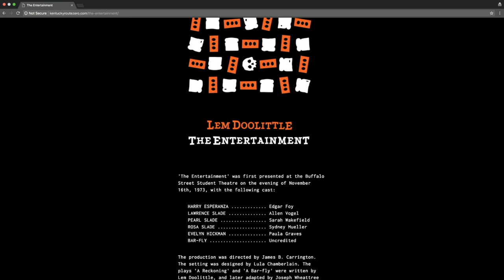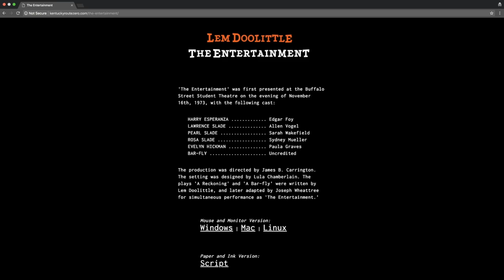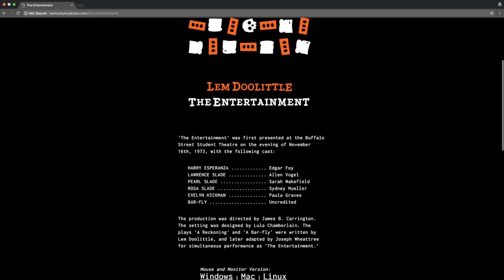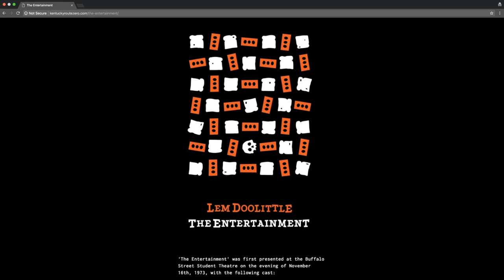kip:plays | The Entertainment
I am so excited to share this with you, frands! What a treat to record, here it is in its entirety!

"The Entertainment" is a "Kentucky Route Zero" interlude. From the game's website (download it for free

"'The Entertainment' was first presented at the Buffalo Street Student Theatre on the evening of November 16th, 1973, with the following cast:
HARRY ESPERANZA Edgar Foy
LAWRENCE SLADE Allen Vogel
PEARL SLADE Sarah Wakefield
ROSA SLADE Sydney Mueller
EVELYN HICKMAN Paula Graves
BAR-FLY Uncredited
The production was directed by James B. Carrington. The setting was designed by Lula Chamberlain. The plays 'A Reckoning' and 'A Bar-fly' were written by Lem Doolittle, and later adapted by Joseph Wheattree for simultaneous performance as 'The Entertainment.'"